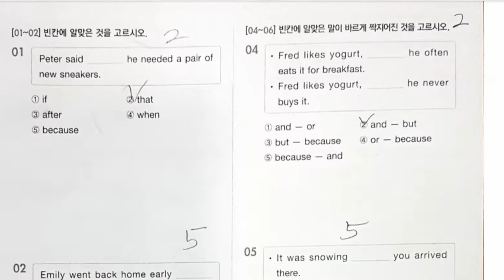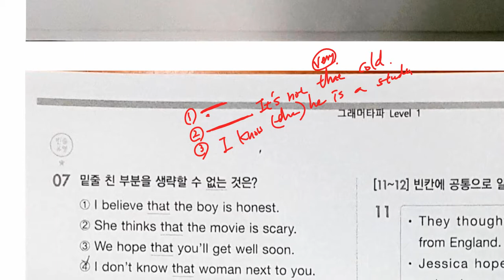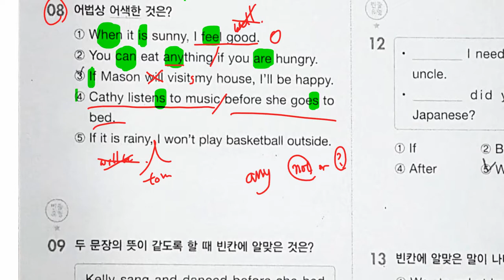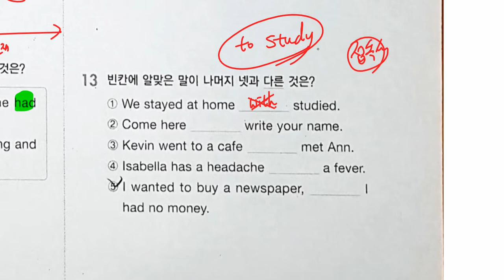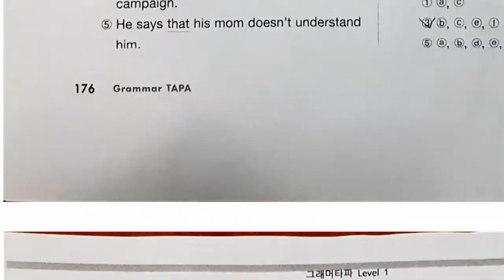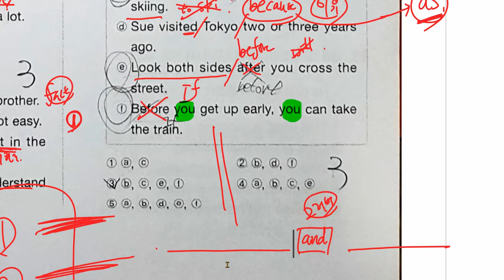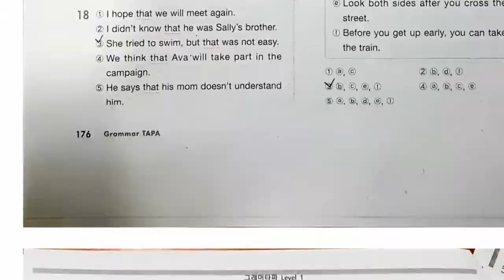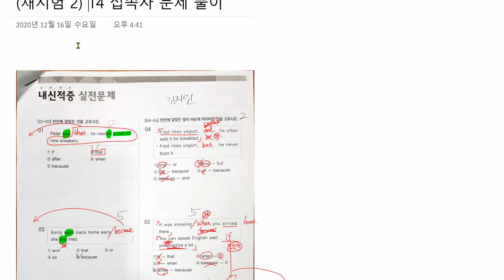중1 2020 12 18 문법 접속사 문제풀이